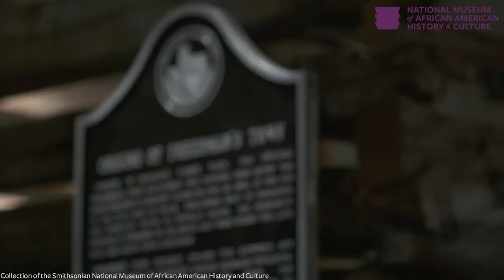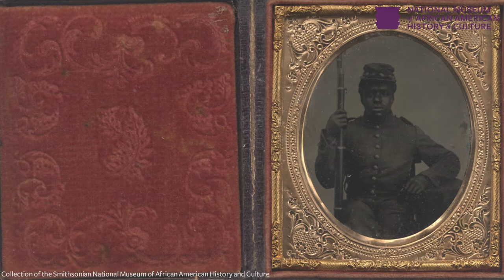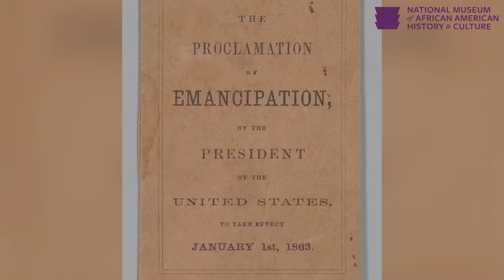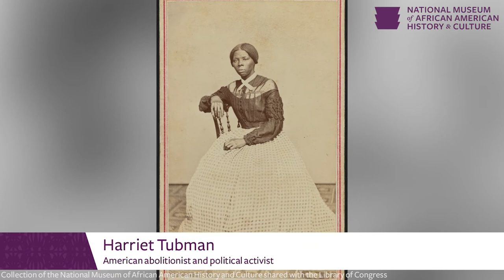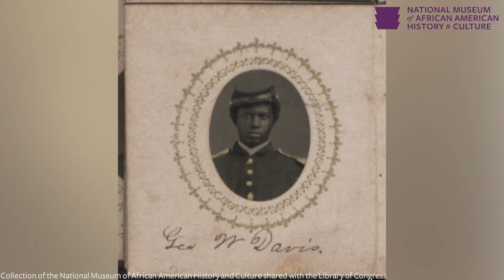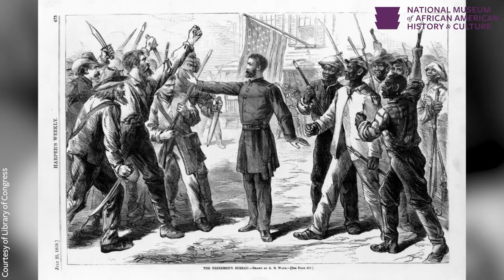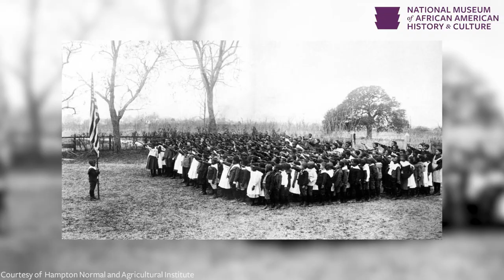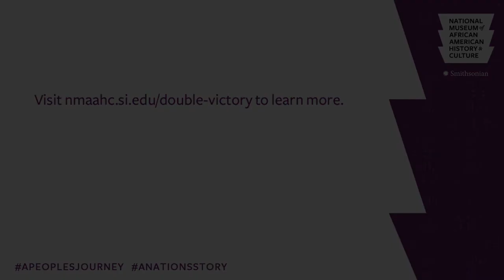Curator Chats Series: The African American Military Experience with Mary N. Elliot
Mary N. Elliot, Curator at the National Museum of African American History and Culture, explores the military service of African Americans – from the American Revolution to the War on Terror.

The Curator Chats are video portraits of NMAAHC curators providing insight and anecdotal information about their exhibitions and upcoming projects.